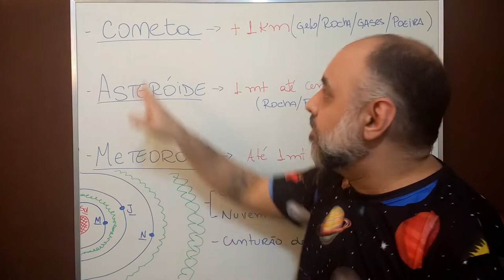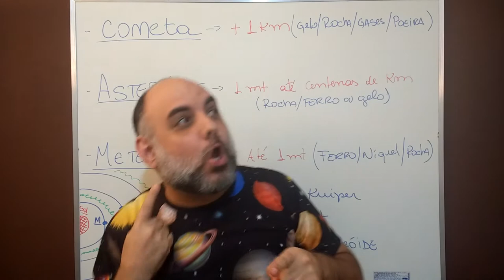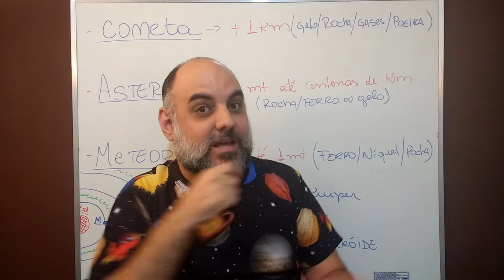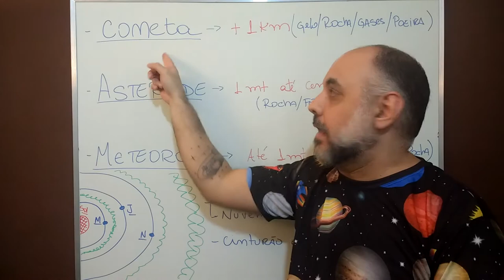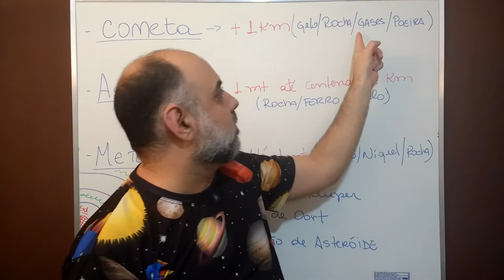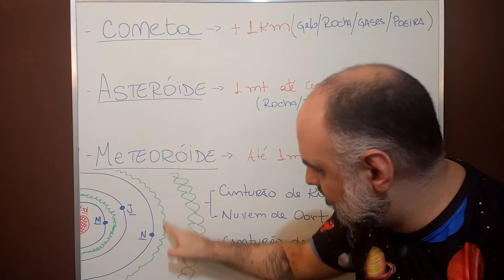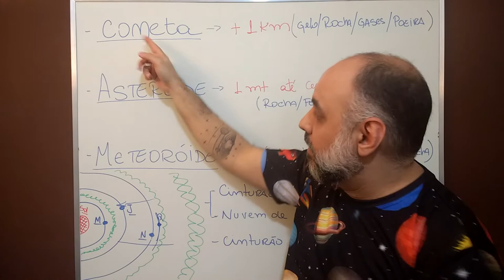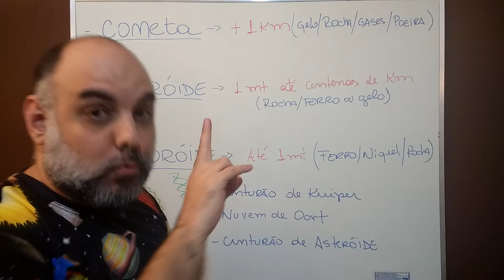Cometa, asteroide e meteoroide em LIBRAS 🖐️🤚- terminologia parte 1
Vídeo produzido por Bruno Xavier em parceria com a Exoss em libras sobre a terminologia do meteoros - parte 1